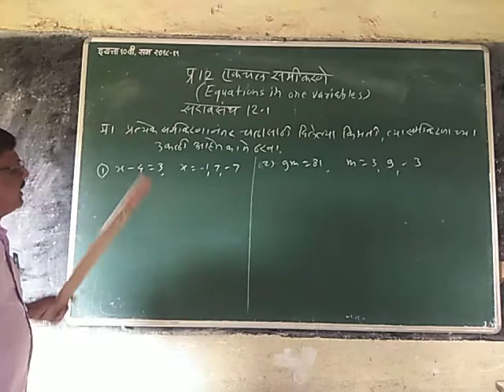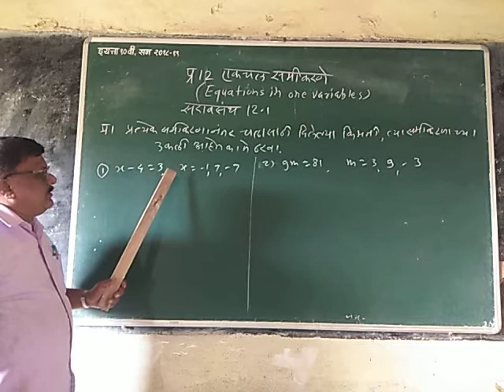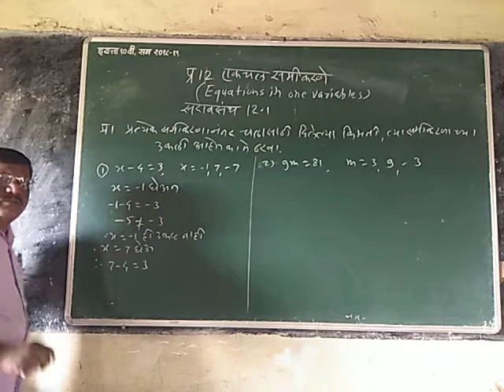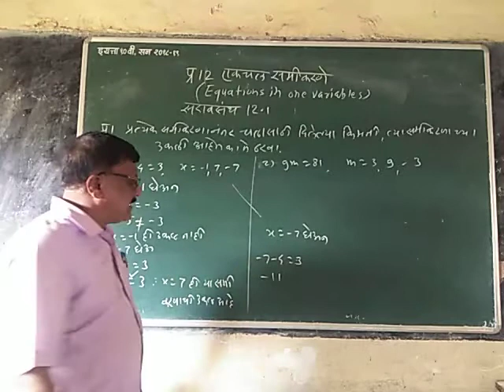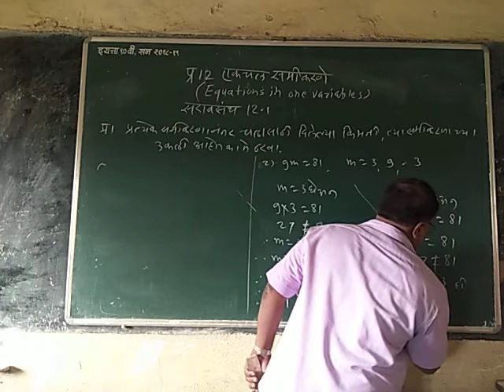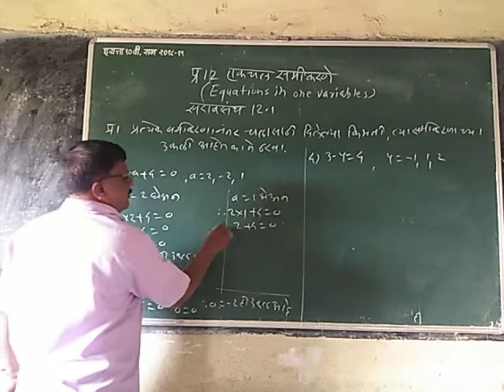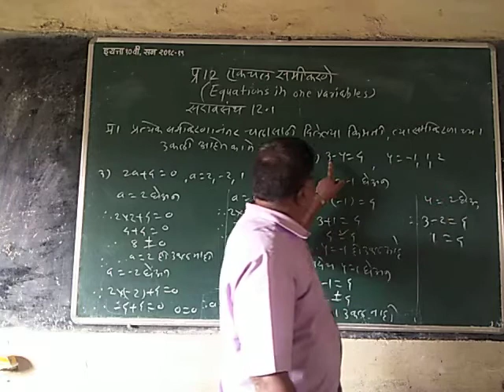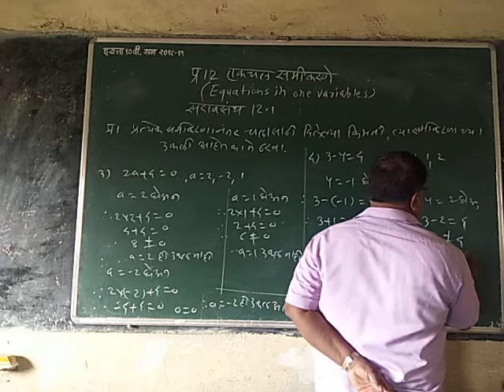प्रकरण-12 एकचल समीकरणे इयत्ता 8 वी सरावसंच 12.1